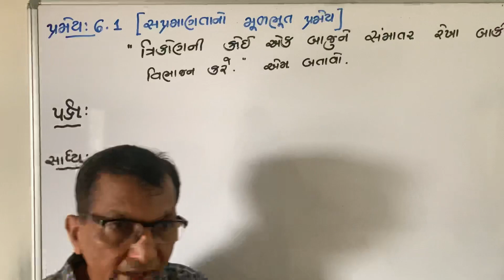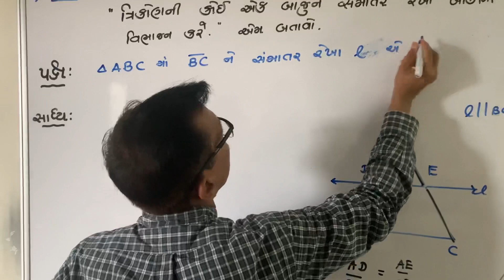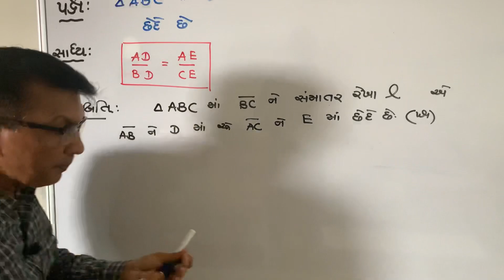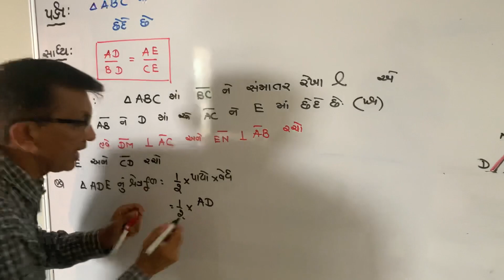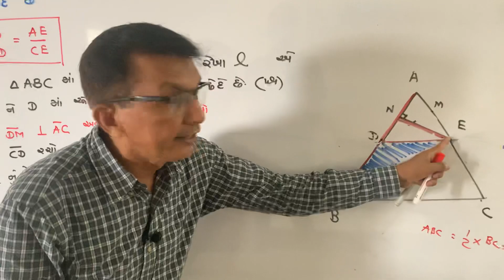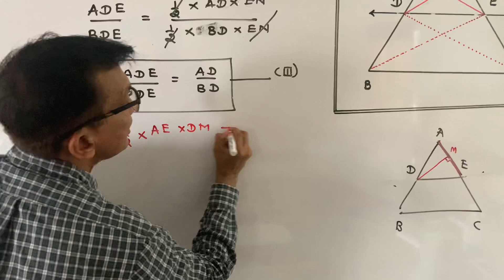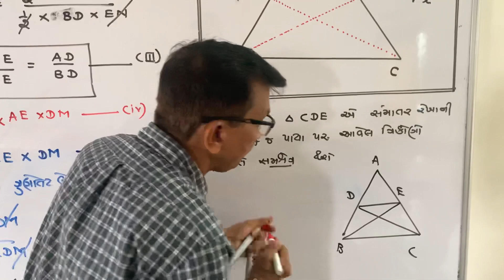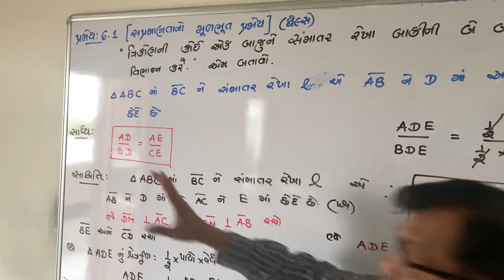Babusir vid ch 6 theorm 6.1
Std 10 theorm 6.1